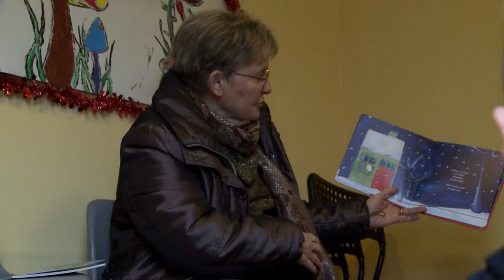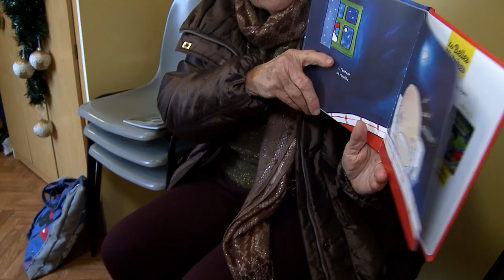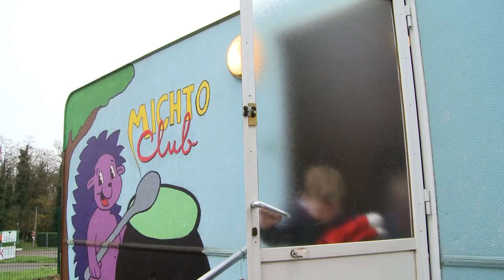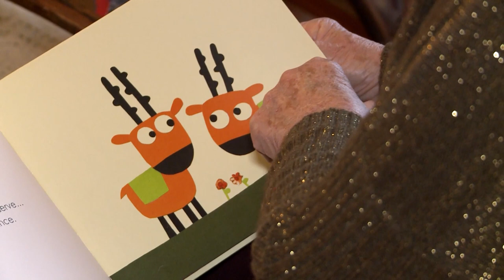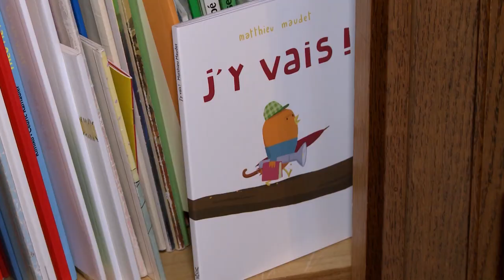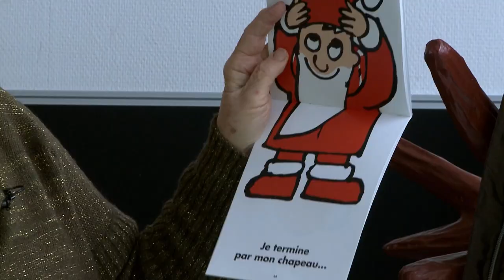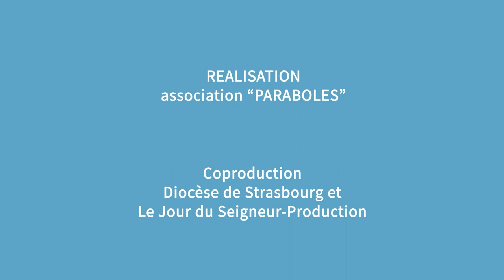Emission Paraboles 740 ( Lire et faire lire, Agenda Interreligieux )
Sommaire

Lire et faire lire

Annie a 76 ans. Depuis qu'elle est retraitée, elle est bénévole pour l'association “Lire et faire lire”, une structure soutenue par la Ligue de l'enseignement et l'Union nationale des associations familiales. Trois fois par semaine, “Mamie Annie” rencontre des enfants de milieux et d'âges différents, sur la commune de Bischwiller. Sa passion pour la lecture lui a permis de tisser un dialogue intergénérationnel avec des enfants qui n'ont pas tous accès aux livres. Elle essaie tantôt de les amener dans un univers magique tantôt de les confronter au monde qui les entoure.

Agenda Interreligieux